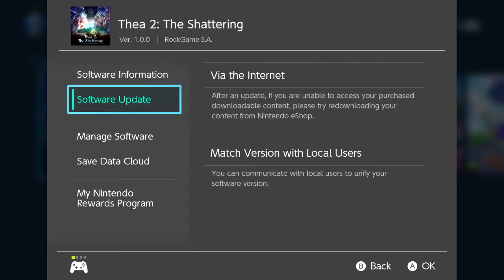MegamanNG's First Hour Gameplay – Thea 2: The Shattering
Product provided by RockGame SA! Want to see more gameplay showcases such as this? Doing it all helps out big time. All it takes is $1 a month!

Use the codeword “MegaNG” to save $3 off orders over $50.

Product provided by RockGame SA. This game has my attention and for whatever reason, it's one part Dungeons & Dragons, one part card game. This is Thea 2: The Shattering. Thea 2: The Shattering begins with you choosing a god to worship followed by your characters to have on your party. One part of it is an RPG where you move about in a map where you explore, create items, the works. When combat occurs, it goes into a card game section where you must build an army of units capable of combating any situation. It's needed if you want to succeed.

There are objectives but the game itself is too massive. Give it a shot, you'll like it.